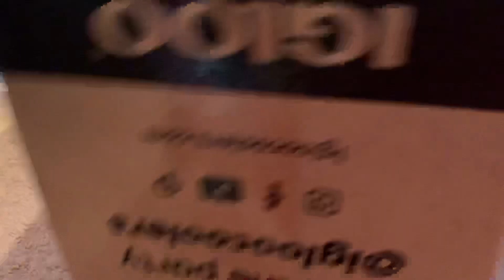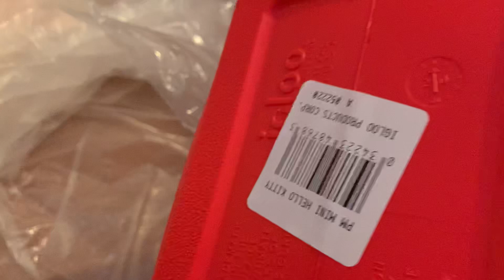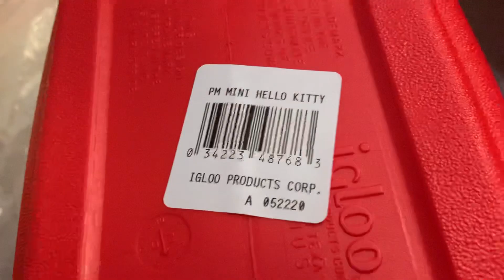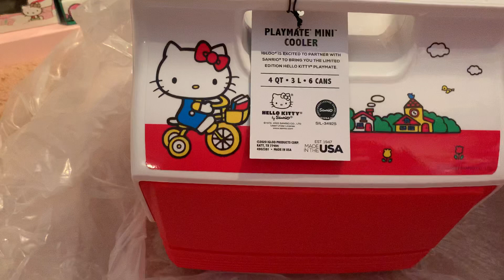Hello Kitty Red Igloo Mini Cooler